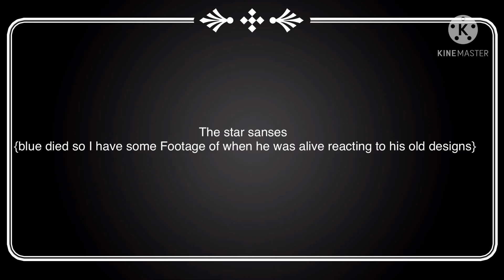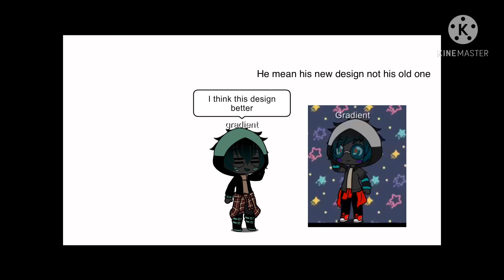Undertale aus react to there old designs (Read description)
All the characters belong to there owners kiwi is made by my friend bmw4108 on Roblox kiwi is not kiwi frisk and the characters sam and Eric belong to me